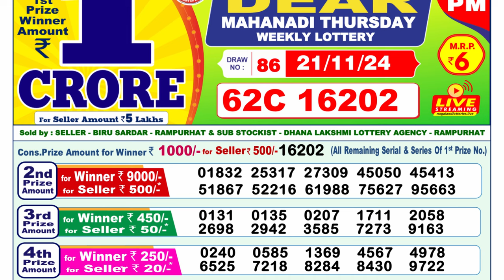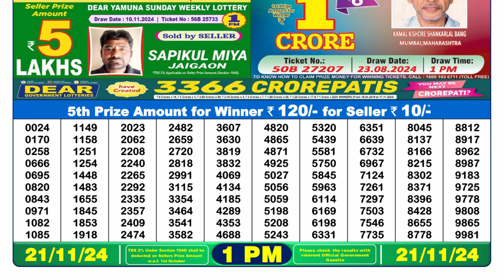🔴Lottery Sambad Morning 01:00pm 21/11/24 Dear Lottery Result Pdf Download